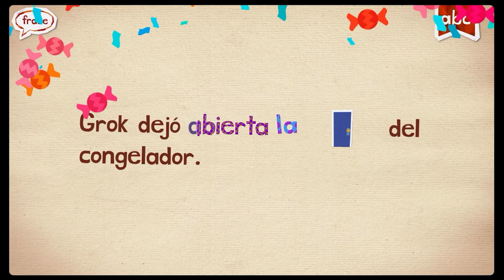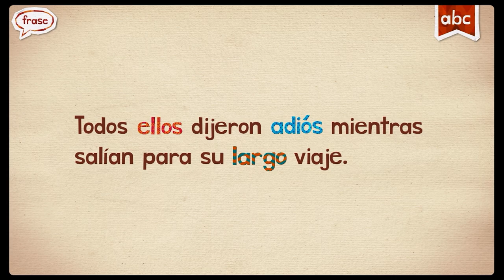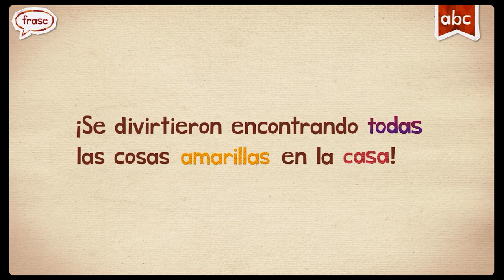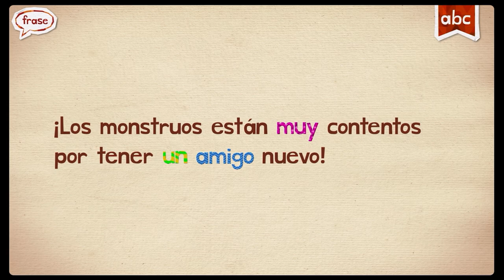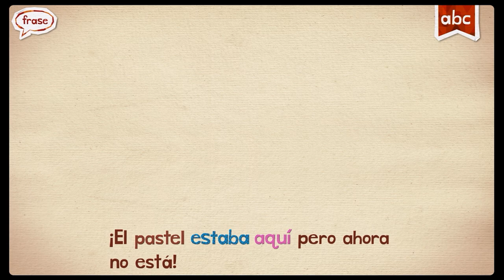ESPAÑOL SPANISH WORDS ENDLESS+LEARNING